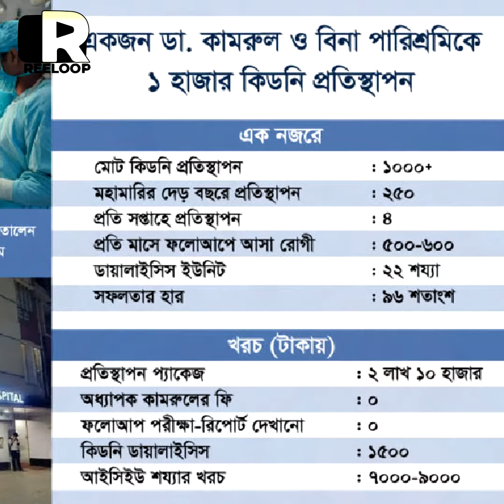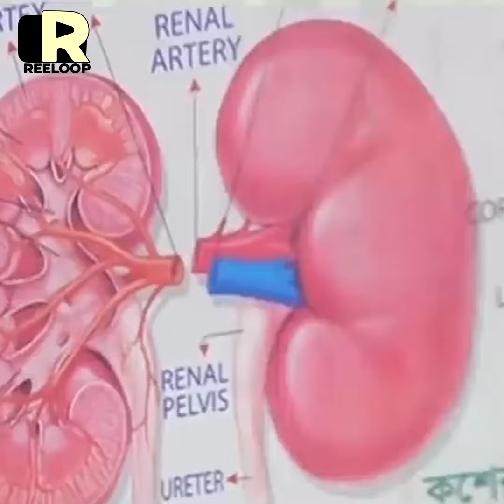বিনা পারিশ্রমিকে হাজারের বেশি কিডনি প্রতিস্থাপন | Dr Kamrul Islam | Reeloop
শ্যামলীর ৩ নম্বর রোডে সেন্টার ফর কিডনি ডিজিজেস অ্যান্ড ইউরোলজি হাসপাতালের নিয়মিত চিত্র এটি। প্রতিদিন শতাধিক রোগীর অপেক্ষা অধ্যাপক ডা. কামরুল ইসলামের জন্য। সারাদেশ থেকে আসা এসব রোগীর বেশির ভাগই নিম্ন ও মধ্যম আয়ের। আশা একটাই, সুস্থ হবেন ডা.কামরুল বা তার দক্ষ টিমের মাধ্যমে।